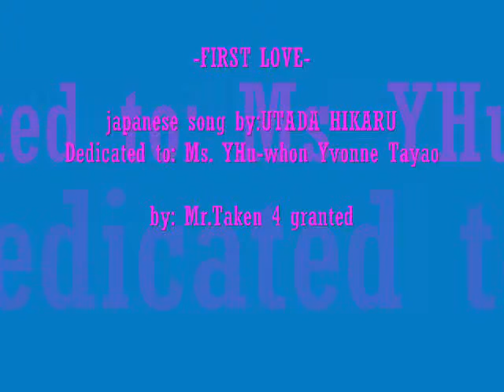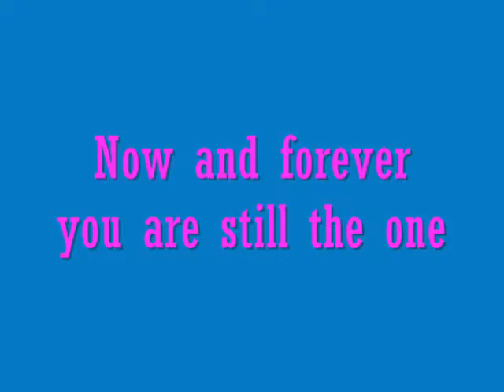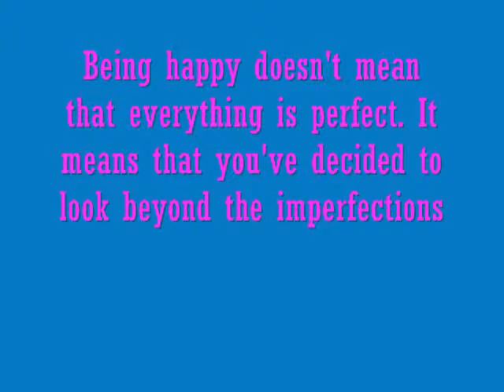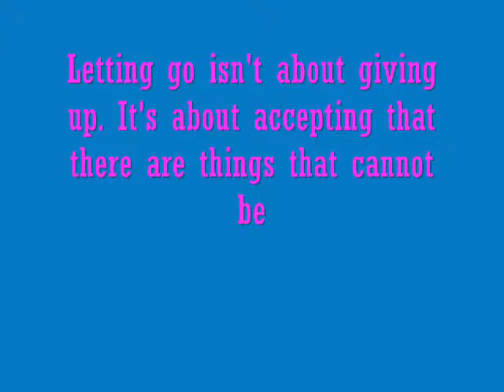first love YVONNE TAYAO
i dedicated it just for you!